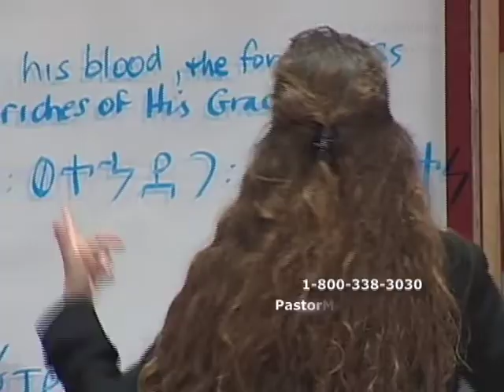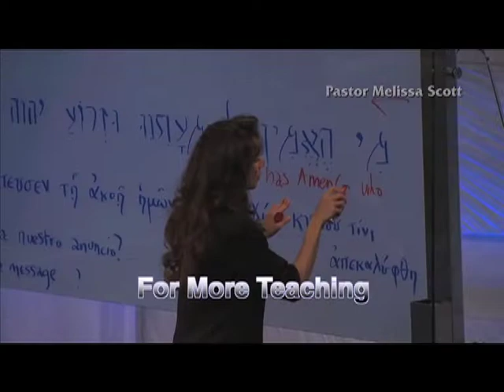The Denomination of Jesus Christ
Dogma from different denominations can divide people.  As long as we are focused on Jesus Christ that is our denomination.